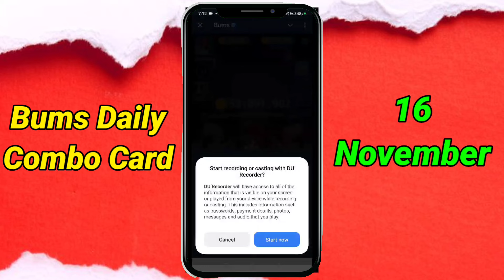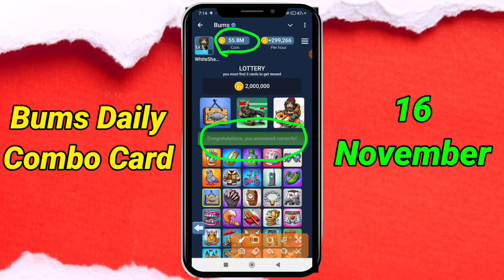Bums Daily lottery cards 16 November | Bums Today Daily Combo Cards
16 November Bums Daily Lottery Cards | Bums Airdrop Daily Combo Today |Bums Airdrop Youtube Video Code

Bums is a Telegram bot like X Empire And that also have combo Cards like x empire investment, hamster Kombat daily combo Cards and like some other game and that is not like gambling game it is completely different from gambling game because you have no any idea about it's token price it's listing date and that also will be listed on major exchange and this video is not for permoting any gambling game and don't give me any strike more like 16 November 2024 which you give me on my video and it's combo Cards name is litter nothing else that is not for making money double because that have no withdraw and any other thing because that is not a gambling game I think you will be understand what I want to explain

Bums daily combo card 16 November
Bums Lottery cards 16 November
16 November bums daily combo
16 November bums combo solutions
16 November daily combo bums combo
bums daily combo 16 November
bums daily combo today
bums airdrop 16 November lottery cards

Bums Lottery Card 16 November | BUMS Today Lottery Card